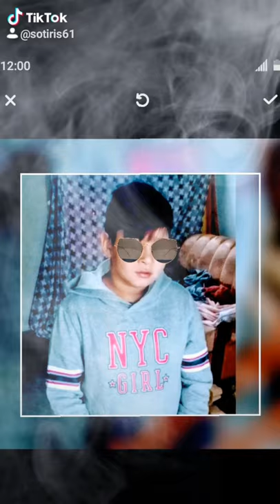11 Ιανουαρίου 2021